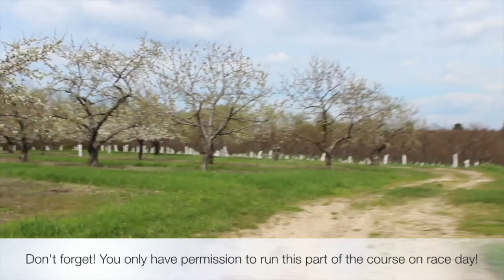2014 NCF Half Marathon Sneak Peek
This video is a sneak peek of the first mile and a half of the 2014 Meijer Festival of Races inaugural Half Marathon. The race will be July 12th, 2014. It will start at 7:15am at Old Mission Peninsula School in Traverse City, Michigan and includes a short trail run through private property. You only have permission to run this course as a part of our race on July 12th. Registration is limited to the first 500 people.

*Don't forget - there will be no parking allowed at Old Mission Peninsula. All runners will need to ride the shuttle (parking info available